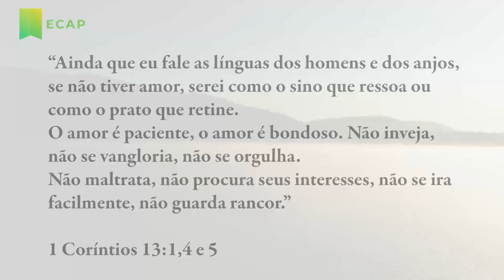Amor Humano Vs Amor Ágape | Pílulas ECAP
✔ E para baixar o material de apoio e assistir esta lição completa use este link ⬇

Ainda que eu fale as línguas dos homens e dos anjos, se não tiver amor, serei como o sino que ressoa ou como o prato que retine.
O amor é paciente, o amor é bondoso. Não inveja, não se vangloria, não se orgulha.
Não maltrata, não procura seus interesses, não se ira facilmente, não guarda rancor.
📖 1 Coríntios 13:1,4,5